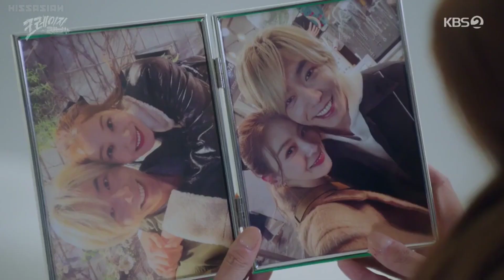She abandoned him😔and he takes revenge on her😎.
If there's an issue with this fanmade edit and want this video to be deleted,

eng sub
kdrama
kdrama full episode eng sub
korean drama eng sub
full episodes
korean drama
k-drama
korean dramas with english subtitles full episodes
kdrama english